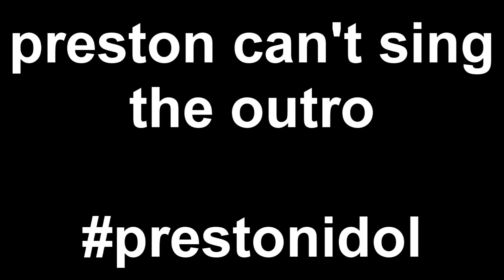SHOTS - A ROBLOX Machinima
A night of partying and drinking with Fave, Pixel, Amber, and Preston turns into a rush to the hospital after Pixel accidentally takes a shot of bleach. Hmm.